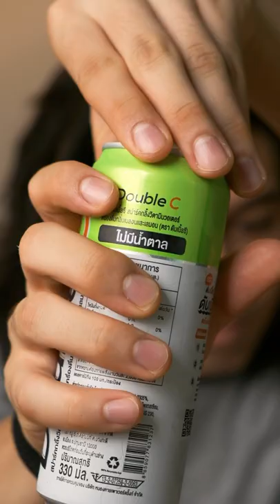What I Bought for $3 at 7-11 Thailand